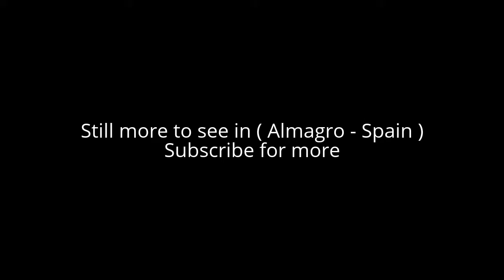Places to see in ( Almagro - Spain )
Almagro is a town and municipality situated in Ciudad Real province, in the autonomous community of Castile-La Mancha, Spain. A tourist destination, Almagro is designated a Conjunto histórico, a type of conservation area.

Almagro lies within small Paleozoic mountain ranges, with some reserves of shallow creeks, including the Pellejero and de Cuetos. Almagro also lies within a volcanic zone (Cerrro de la Yezosa), which lies upon a quartzite massif. It makes the zone particularly unique, together with that of the zones of Olot and Cabo de Gata, in the sense that it is one of the few important zones of volcanic origin in the Iberian Peninsula. An International Festival of Classical Theater has also been celebrated here annually since 1978.

During the 1950s, the Corral de Comedias was discovered and restored. The Town Hall and Plaza Mayor were also restored. In 1972, Almagro was declared a Historical-Artistic Zone (Conjunto Histórico-Artístico). Numerous buildings were restored, including churches, palaces, houses, and hermitages. The Museo del Teatro (Theater Museum) was established in a spot near orchards and wine cellars; a special building was later built for it. Almagro became a center for the dramatic arts in the region, and the International Festival of Classical Theater (Festival Internacional de Teatro Clásico) was put on here. Almagro is a candidate for becoming World Heritage Site.

During the Peninsular War, an active Bonapartist masonic lodge was established in Almagro. The town suffered during the Carlist Wars and the sale of church lands by Juan Álvarez Mendizábal and Pascual Madoz. During the 19th century, the town faced competition from Ciudad Real and Bolaños de Calatrava. Almagro built a Plaza de Toros (1845) from materials originally from the stone tower of the ancient parish church of San Bartolomé, which had been demolished in 1845. The bullfighter Cagancho would later compete in this stadium.

Almagro is also famous for a variety of small aubergines, berenjenas de Almagro, seasoned and pickled according to a traditional recipe. These are usually eaten as a snack, along with other tapas, such as banderillas. An International Festival of Classical Theater has also been celebrated here annually since 1978.

Alot to see in ( Almagro - Spain ) such as :

Plaza Mayor de Almagro
Manor houses
Corral de Comedias
Palacio de los Marqueses de Torremejía
Palacio de los Condes de Valdeparaíso
Palacio de los Medrano
Palacio de los Fúcares is a misnomer; it is actually an ancient warehouse built by the Fugger Family (Fúcares)
Museo Nacional del Teatro
Museo Etnográfico Campo de Calatrava
Convento del Santísimo Sacramento
Iglesia de la Madre de Dios
Convento de Santa Catalina
Convento de la Encarnación
Convento de la Asunción de Calatrava
Iglesia de San Bartolomé

( Almagro - Spain ) is well know as a tourist destination because of the variety of places you can enjoy while you are visiting the city of Almagro . Through a series of videos we will try to show you recommended places to visit in Almagro - Spain